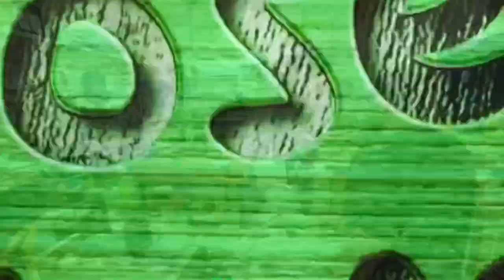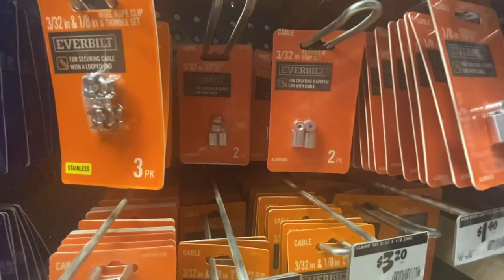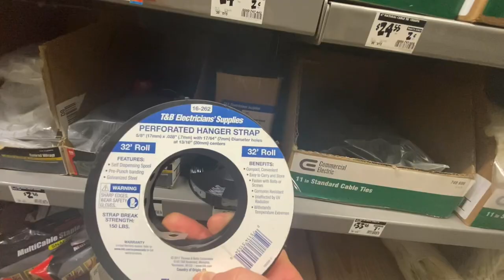A Day in the Life of a Youtuber in the DIY Space | A Closer Glimpse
It’s been such a blessing to do this YouTube thing full-time and I figured I would document a little part of it to show you an inside look  ￼